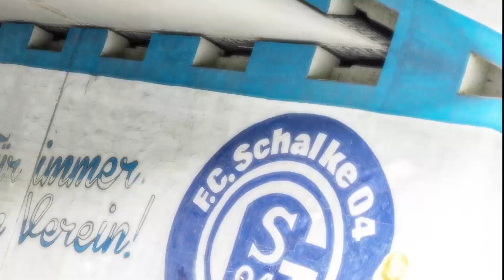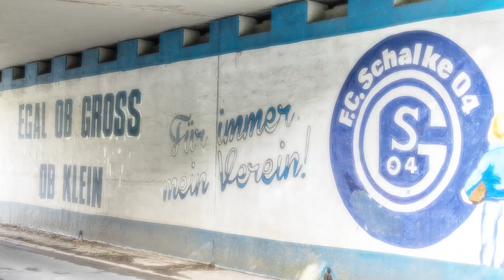GABBA HANK - DARKO CHURLINOV (Danke Hank fuer das Video)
Eine kleine kreative Kollaboration zwischen Hank und mir.
Manchmal entstehen die lustigsten Ideen so nebenbei.Ich war zu besuch bei Hanks Schalker Botschaft im Spiel Schalke gegen den FC Kaiserslautern.In diesem Spiel schoss DARKO CHURLINOV ein Tor für Schalke 04 bei dem Hank richtig ab ging.Ich habe es geclipped und daraus eine MP3 file gemacht aus welcher dann der folgende Track hervor ging :D
Nochmals vielen vielen Dank an Hank Loose für das geile Musikvideo.

Besucht mich gerne ebenfalls auf Twitch oder KICK